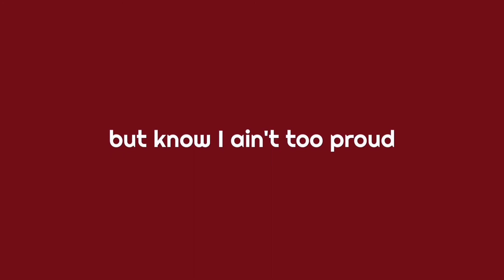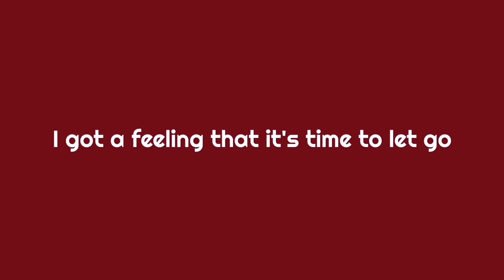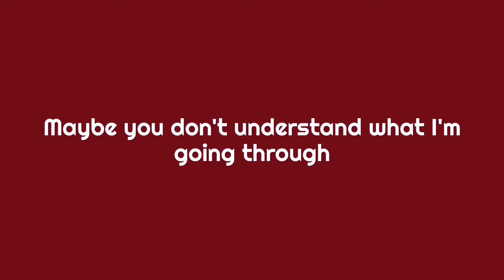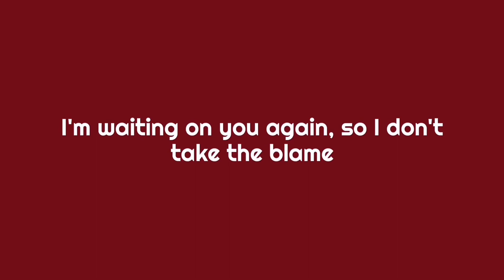Karaoke Pro - Circles (Originally Performed by Post Malone)